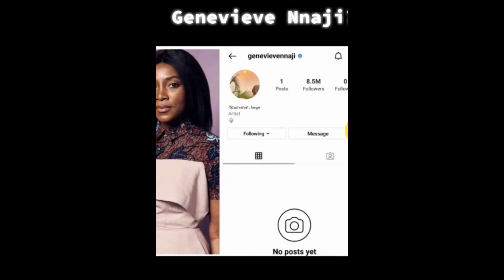MERCY JOHNSON LOOSES FATHER/ GENEVIEVE BIRTHDAY & HER MENTAL RECOVERY!!